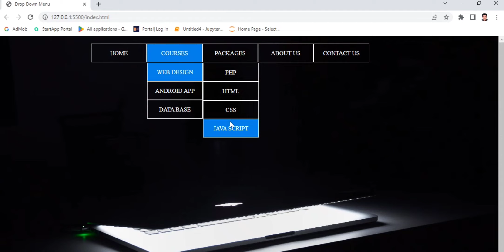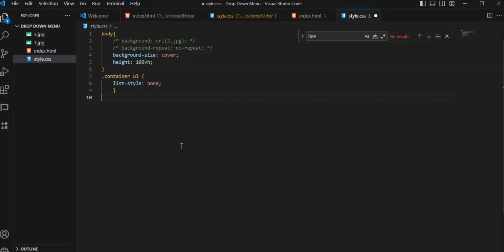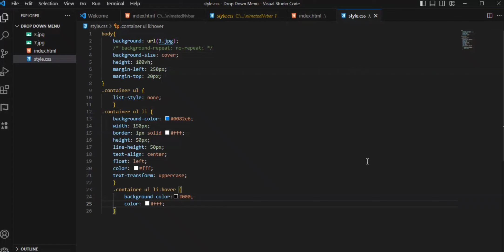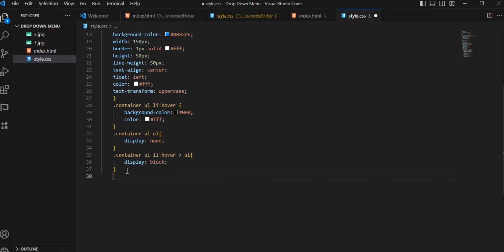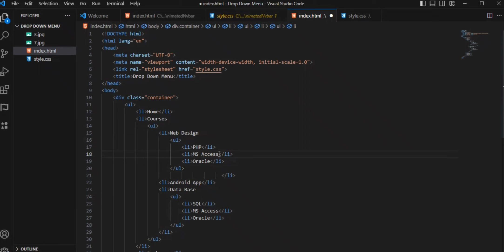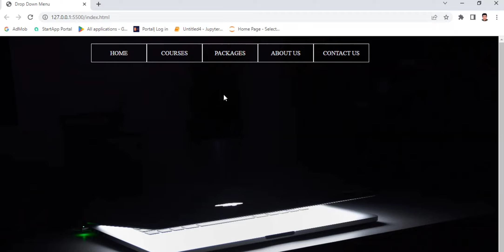Simple Drop Down Navigation Menu Bar in HTML and CSS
in this video viewers will learn how to create a simple Drop Down Navigation Menu Bar in HTML and CSS